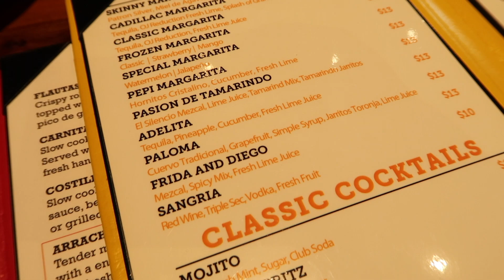Churro Surprise || Vlog 3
Hey everyone!
Hope you guys enjoy this quick little vlog of me getting ready and going to celebrate my coworkers birthday !